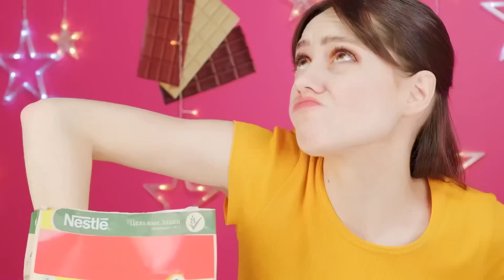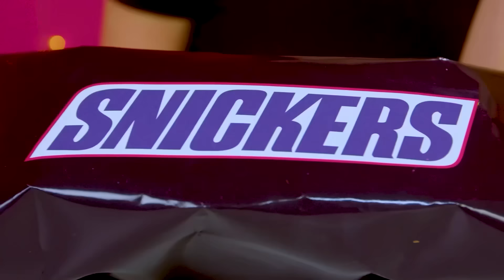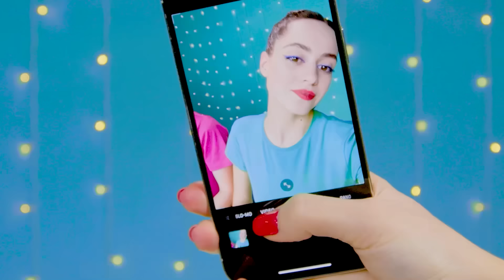Reto de Chocolate Comida Rica vs Pobre | Increíbles Hacks de Cocina por DaRaDa Best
¡La comida cara no siempre es la mejor! ¡Únete al nuevo desafío, será muy divertido!